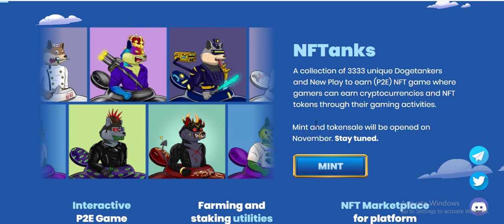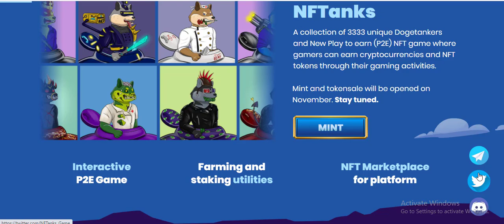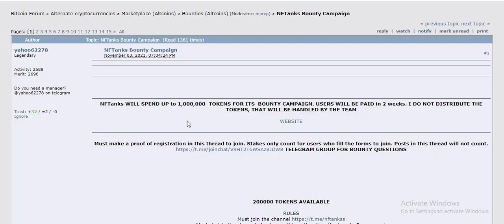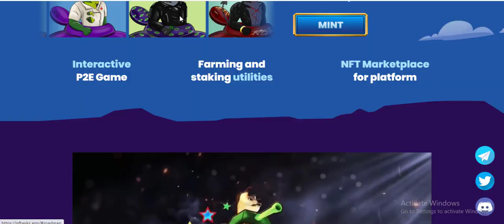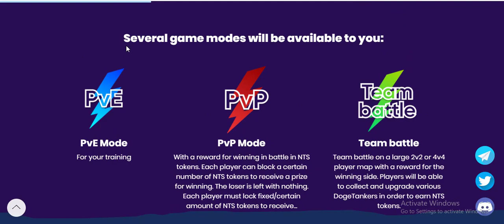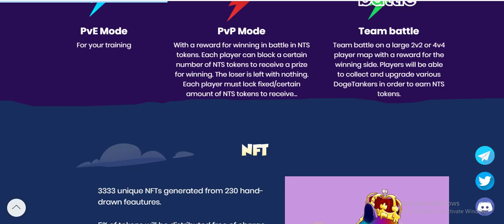NFTanks is a skill-based play-to-earn game built on the Binance Smart Chain blockchain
Conclusion

The worlds of crypto and video games are fast colliding. The combination, dubbed "play-to-earn" and more broadly part of the decentralization movement known as "web3," could result in a whole new generation of gaming experiences with real-world economies and new player incentives. This, in turn, could radically upend traditional business models in the game industry.

MY AUTHOR
BEP - 20 address : 0xAB9Db8FD951DB3AC1085331d1Ef2Afa7d4CC9c8f